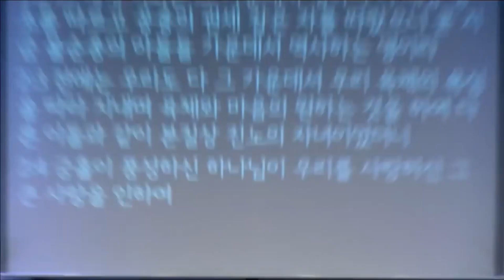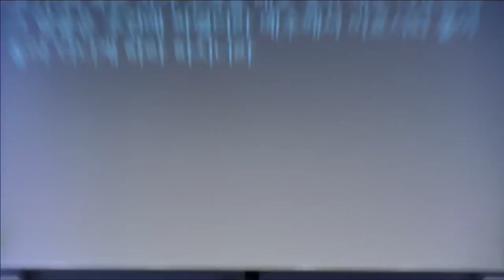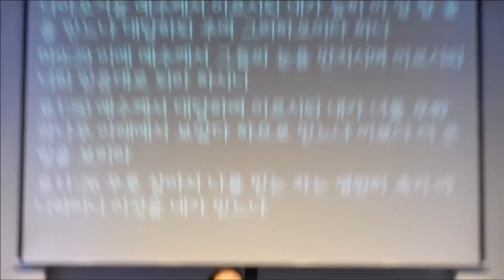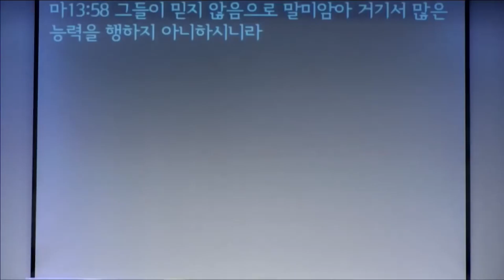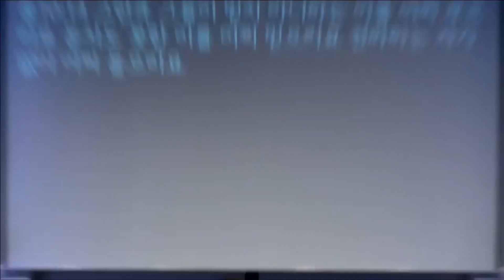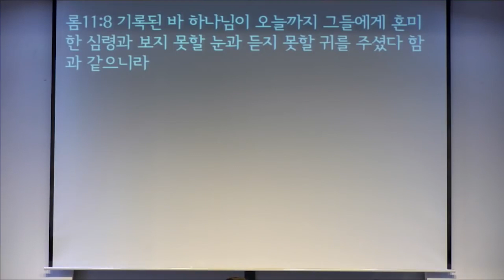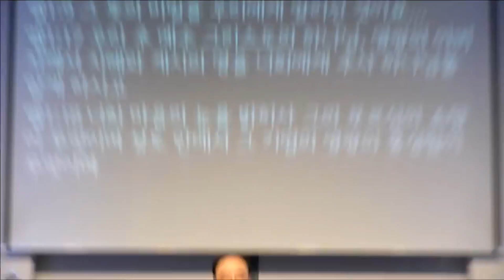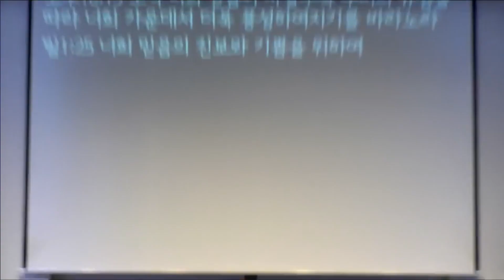[에베소서] 16. 구원3 (엡2:1-10)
2:1 그는 허물과 죄로 죽었던 너희를 살리셨도다
2:2 그 때에 너희는 그 가운데서 행하여 이 세상 풍조를 따르고 공중의 권세 잡은 자를 따랐으니 곧 지금 불순종의 아들들 가운데서 역사하는 영이라
2:3 전에는 우리도 다 그 가운데서 우리 육체의 욕심을 따라 지내며 육체와 마음의 원하는 것을 하여 다른 이들과 같이 본질상 진노의 자녀이었더니
2:4 긍휼이 풍성하신 하나님이 우리를 사랑하신 그 큰 사랑을 인하여
2:5 허물로 죽은 우리를 그리스도와 함께 살리셨고 (너희는 은혜로 구원을 받은 것이라)
2:6 또 함께 일으키사 그리스도 예수 안에서 함께 하늘에 앉히시니
2:7 이는 그리스도 예수 안에서 우리에게 자비하심으로써 그 은혜의 지극히 풍성함을 오는 여러 세대에 나타내려 하심이라
2:8 너희는 그 은혜에 의하여 믿음으로 말미암아 구원을 받았으니 이것은 너희에게서 난 것이 아니요 하나님의 선물이라
2:9 행위에서 난 것이 아니니 이는 누구든지 자랑하지 못하게 함이라
2:10 우리는 그가 만드신 바라 그리스도 예수 안에서 선한 일을 위하여 지으심을 받은 자니 이 일은 하나님이 전에 예비하사 우리로 그 가운데서 행하게 하려 하심이니라
* 수원하나교회 고성준 목사님 과거 설교 중 은혜로웠던 말씀 시리즈들을 재 업로드 합니다.
* 시리즈 설교는 앞으로 매일 (주중) 오전 10시에 한 편씩 업로드되오니, 말씀을 통해 많은 은혜 누리시길 축복합니다.